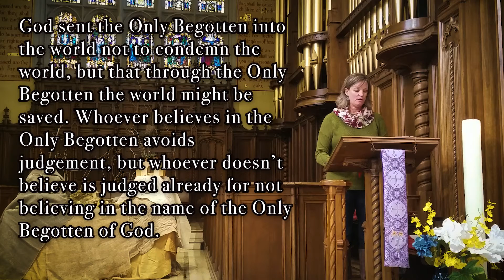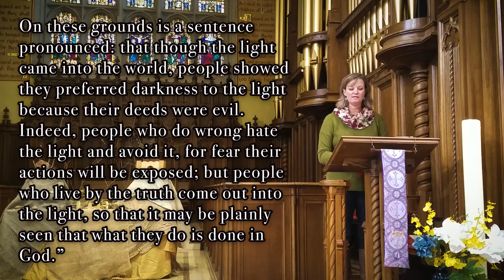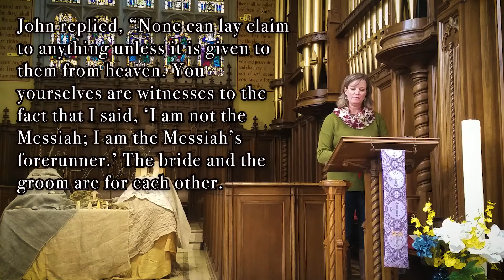Gospel of John 3 14 32